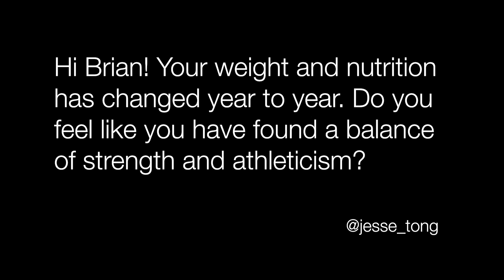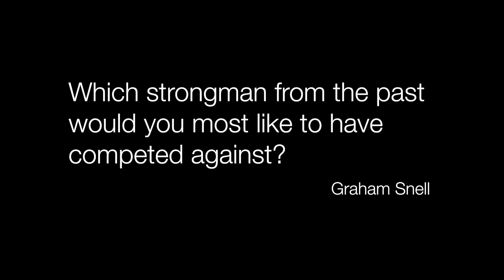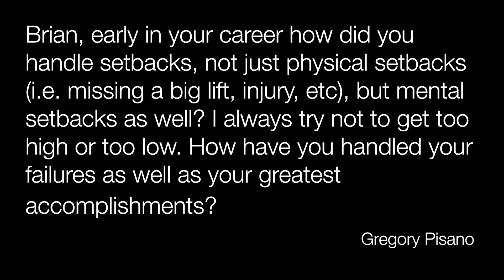10 Questions with Brian Shaw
Thank you to everyone that submitted questions to my Instagram and Facebook pages. We picked 10 that we thought represented what the majority of people were asking. We will definitely do this again. Enjoy!